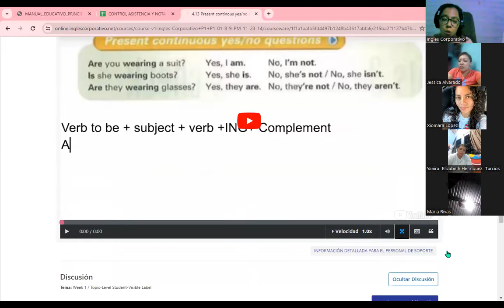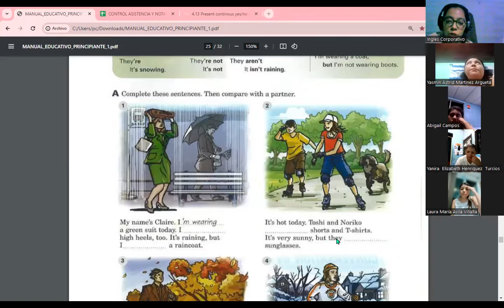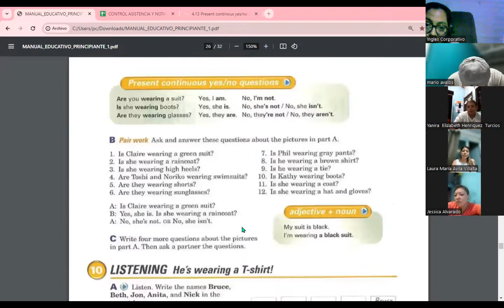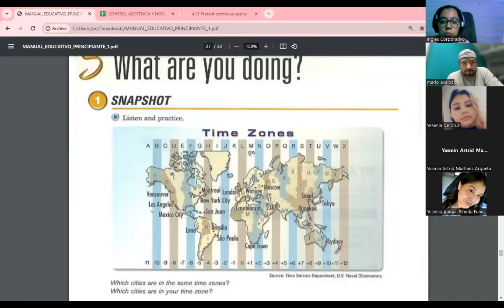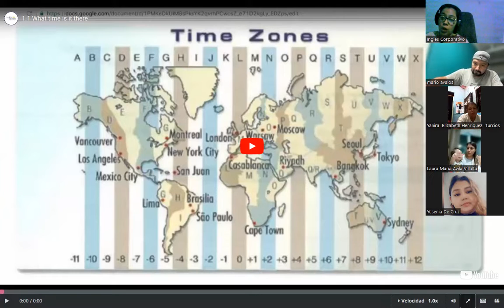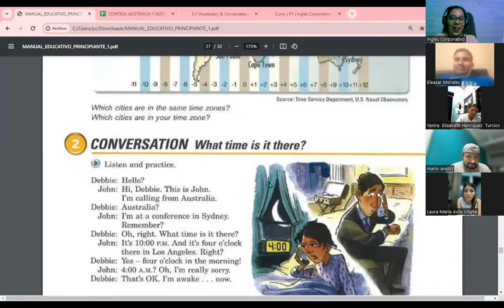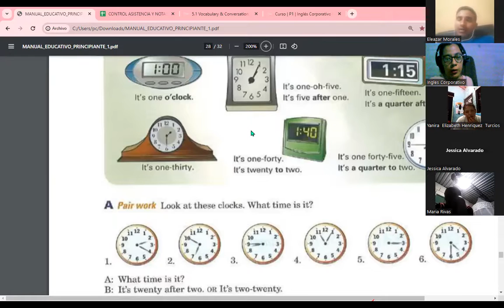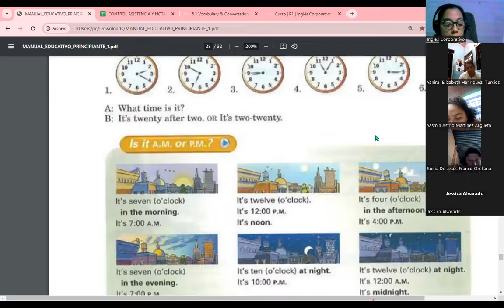Session 11-15-11-23-FI-REGA-117-Carranza-Present continuous